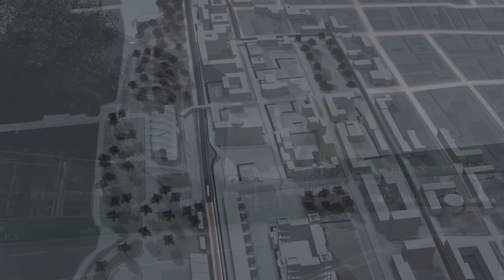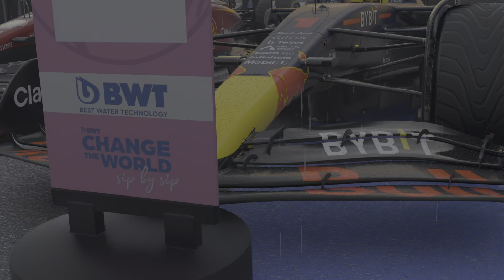PS5 F1 2022 - Playthrough - My Team PART 8 - AZERBAIJAN GRAND PRIX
Eighth round of the 2022 Formula 1 seaon in 'My Team' mode! What will be the result of the team during the 2022 Azerbaijan Grand Prix? A spectacular and chaotic eighth race of the season!